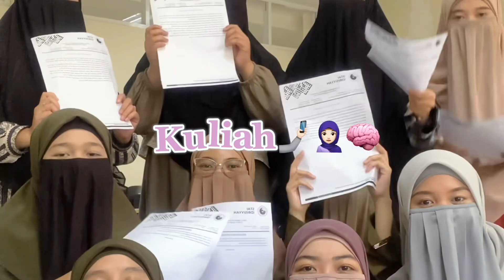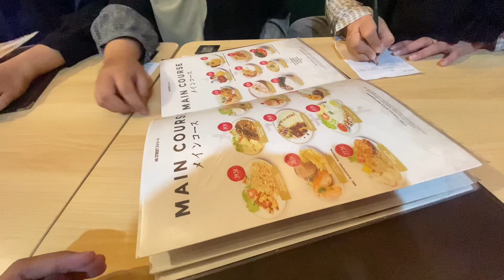VLOG PERDANA | HOMPIMPA DEMI REBUTAN MINUMAN😭🤣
maaf ya temen-temen ini vlog perdana dan masih belajar, jadi masih seadanya🙏🏻😁